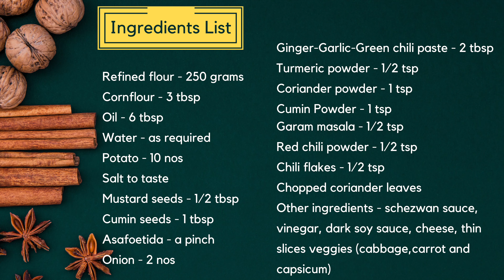VEG SCHEZWAN FRANKIE | वेज सेज़वान फ्रैंकी | VEG ROLL | STREET STYLE | SPUD'S KITCHEN | RECIPE #14